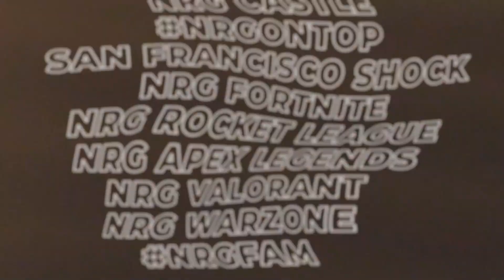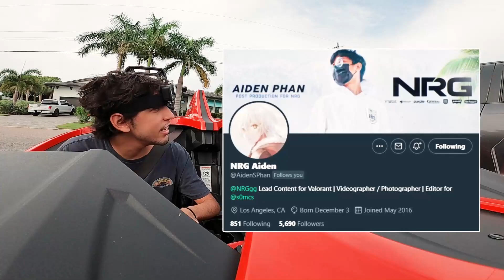Driving a Rocket League car in Real Life!?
Check out our latest video from NRG Rocket League where Musty, JSTN, GarrettG, Sizz drove a ROCKET LEAGUE CAR IN REAL LIFE while they were vacationing at the NEW NRG Rocket League Content House!